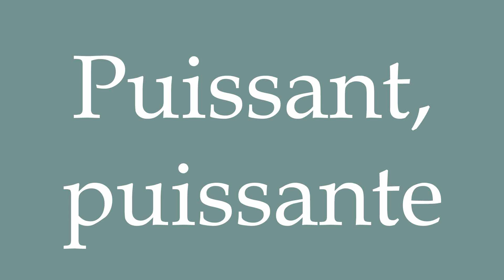How to Pronounce ''Puissant, puissante'' (Powerful) Correctly in French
Learn how to say and properly pronounce ''Puissant, puissante'' in French with this free pronunciation tutorial.